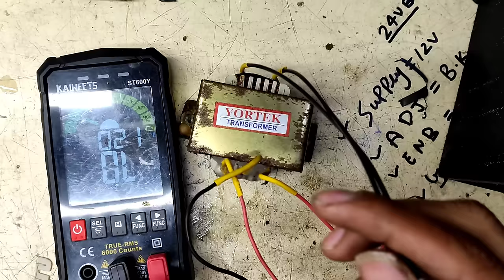Home Theatre Full Restoration | Full wiring home theater Repair | मज़ा आजायेगा वीडियो देख कर